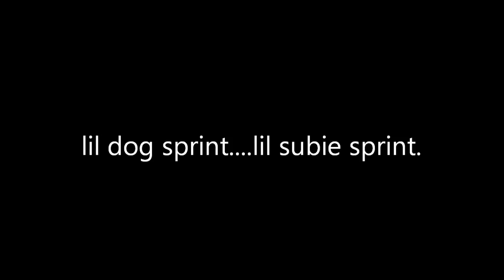closing out 2011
Fun times in the Dirty D